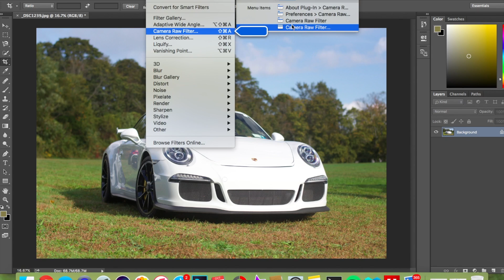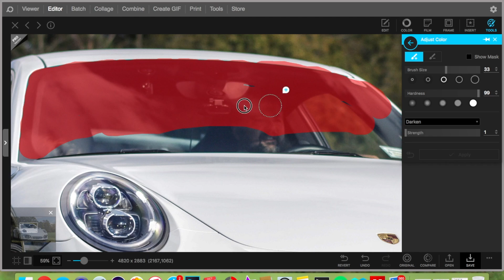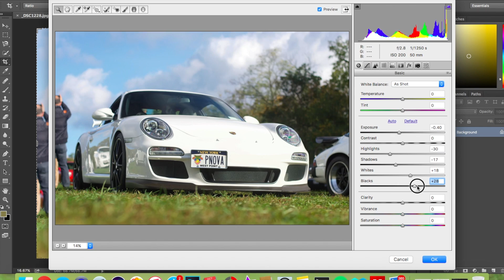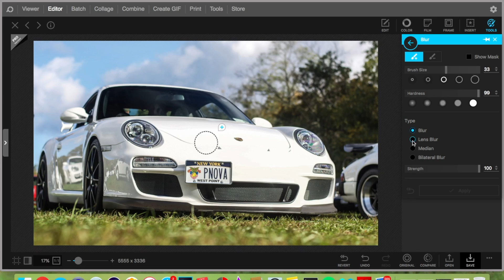2 Porsche GT3 Editing Timelapses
Editing Timelapse of a 991 GT3 and 997 GT3 At Deepwells Mansion in St.James NY for a Porsche Club Of America Meeting. Both Shots on a Nikon D7200 with Nikon 50mm 1.8G.